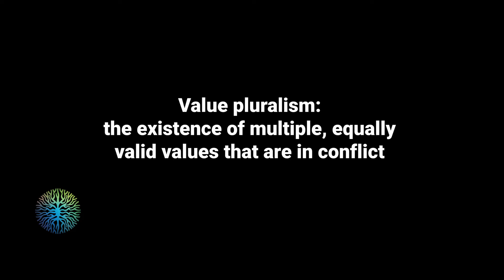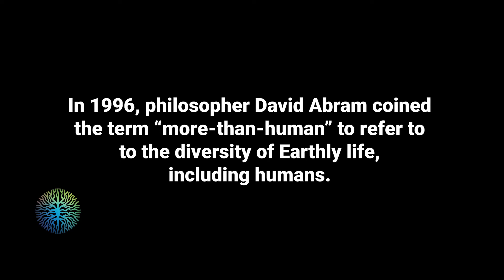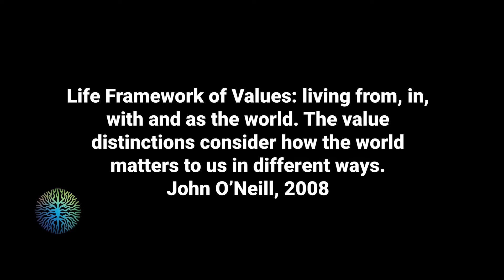Thinking in the World 4 Anna and Seb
Environmental philosophers Anna Wienhues and Seb O'Connor in conversation on ecological and multispecies justice. Anna is a postdoc at the University of Zurich and the author of Ecological Justice and the Extinction Crisis (BUP, 2020) and Seb is an inter-disciplinary social scientist researching the various ways in which we value nature. He is working on flood governance at Leeds University.